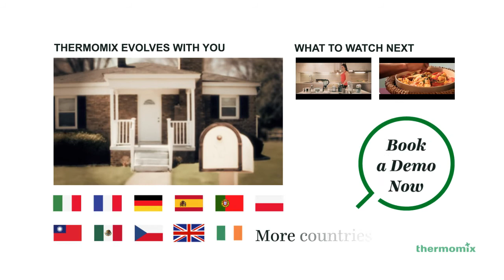Thermomix - It Chefs